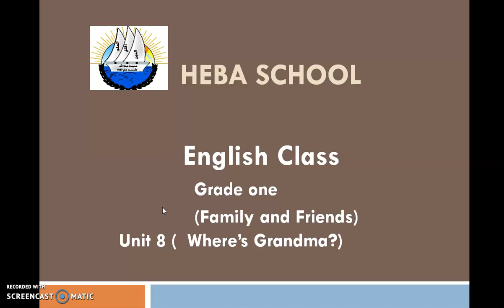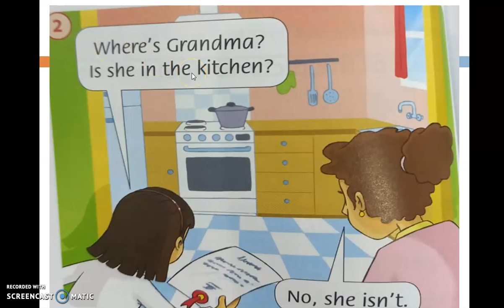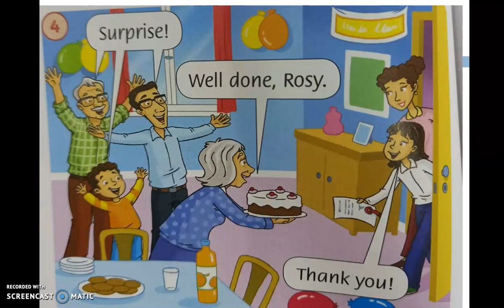where's grandma reading 2 family and friends grade one